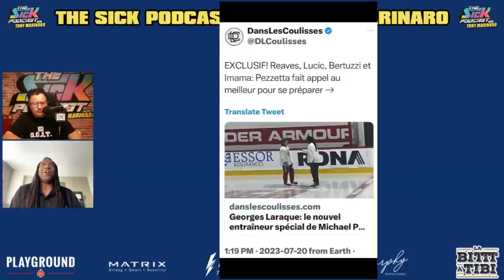Laraque: I Could Take On Anyone In The NHL Today | The Sick Podcast with Tony Marinaro July 24 2023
On this episode of The Sick Podcast, Georges Laraque joins Tony Marinaro to discuss his private fighting lessons with Michael Pezzetta, the lack of quality fighters currently in the NHL and much more!

ENERGY Transportation Group. Driven to be different. Check it out

Brewed in Quebec and winner of a dozen international awards, La Bittt à Tibi offers quality microbrewery beers made with premium ingredients for everyone’s taste.

Playground is your premiere gaming destination. Located just over the Mercier bridge, only minutes from downtown Montreal. Check it out

for 10% of all officially licensed sport apparel and our SICK merch!